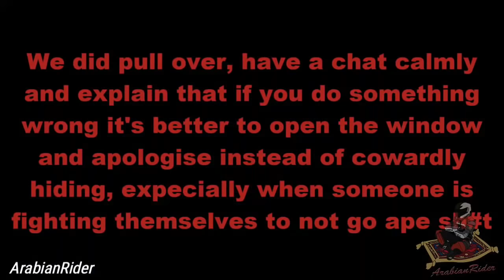Wild Moto Moments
Crazy Old Man Goes Apeshit On Kids For Riding in the Park | Angry People vs Bikers 2017

Wanna be featured on Kaos Riders? Send us your videos

Love the channel? Help me to keep it going

These are the guys that made this video possible. Go check out their channels & Sub.

LINKS TO ORIGINAL CLIPS:
00:10) SC Moto - ANGRY MAN YELLING AT DIRT BIKE AND FOUR WHEELER!
1:14) SC Moto - ANGRY LADY CHASING DIRT BIKE AND FOUR WHEELER (tries to hit us)
2:39) Oliver Cole - Angry old man rips apart mountain bike jumps and throws bikes!
7:24) ArabianRider - Oddworld 69: Riding In Heavy Rain / Terrible Drivers